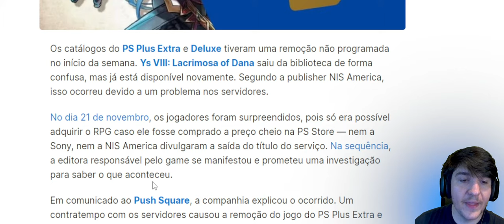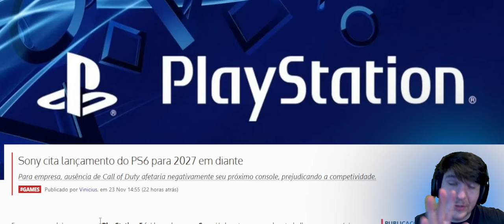SONY VOLTA ATRÁS COM A PS PLUS e ELA MESMA CITA JÁ o PS6